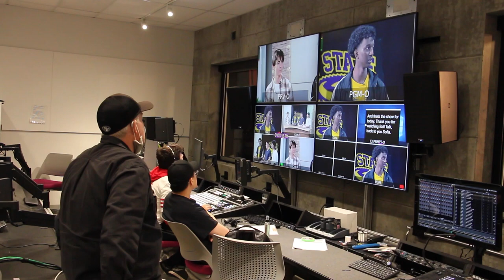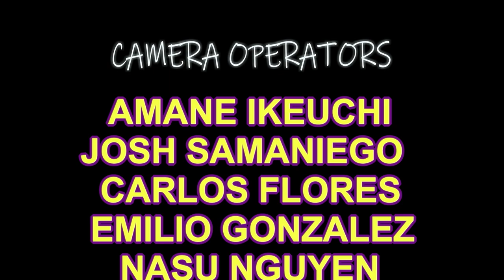UnderSF The Bay Episode 7 - Sports (UnderSF S15EP7)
Sports a lot of us watch it, a lot of us bet on it and a lot of us don't watch at all. This episode takes a dive into sports from a perspective of a fan and the people playing in a sport. We take a look at fan favorite sports teams around the bay area and see which teams that have more fans on the street.

Crew-
Director: Candela Botello Sanchez
Producer: Brian Ly
Editor: Ahmad "AJ" Jemal
Writer: Navid Medhipour
Executive Producer: Andrew Pitman
Lighting: Joseph Ara, Cameron Smith, Evangelina Perez, Diana Trujillo
Camera: Nasu Nguyen, Amane Ikeuchi, Armando Jimenez
Audio: Fares Muthana, Yuma Tsuchiya, Kianna Vigil
Graphics: Nellie Cuellar
Floor Director: Jada Montez
Telepromter: Ariam Tessema
Technical Director: Shahyar Majlessi, Oliver Davis
CCU Operator: Armando Jimenez
Video Engineer: Armando Jimenez
Moral Support: Joseph Ara

Talent-
Hosts: Teresa Perez, Ahmad "AJ" Jemal, Christian Kok
Roommates: Mac Tappan, Joseph Ara
Stranger: Jackson Gravagno
Pizza Deliveryman: Cameron Smith